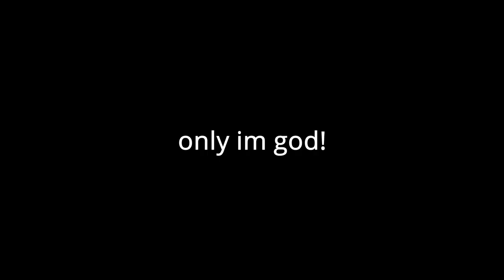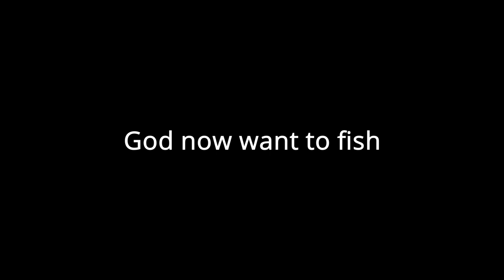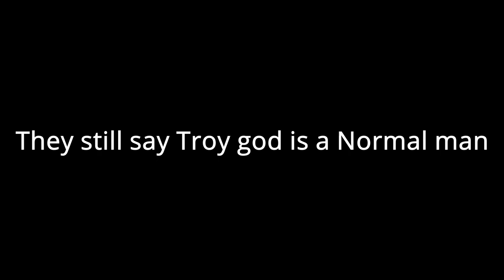I Now have a God Complex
God troy is here!
SRP discord!
IP Play.schoolrp.net
All you need to before you play on SRP /rules